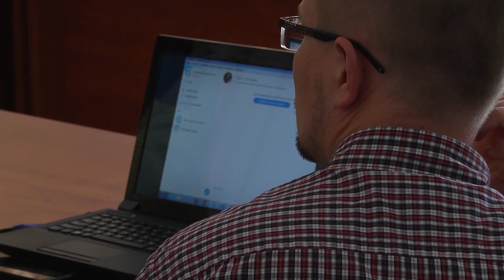Острозький клуб вільного інтелектуального спілкування молоді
В Острозькій академії 11 червня відбулося засідання відродженого Острозького клубу вільного інтелектуального спілкування молоді.